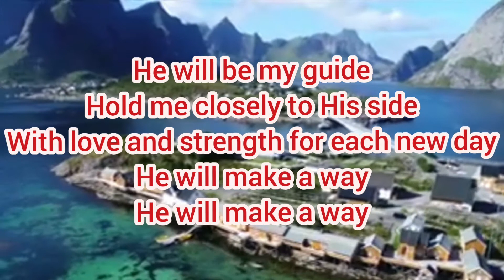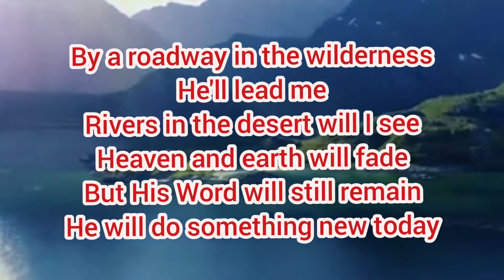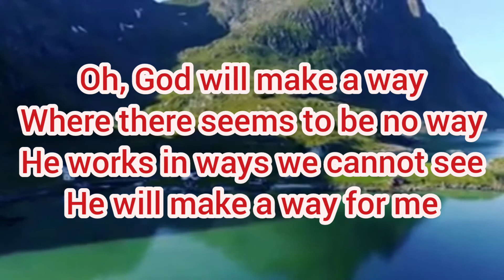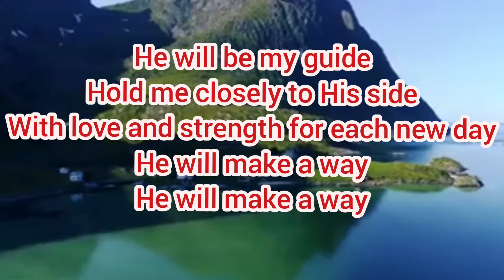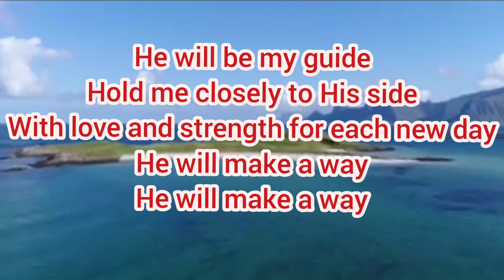God Will Make A Way by Don Moen